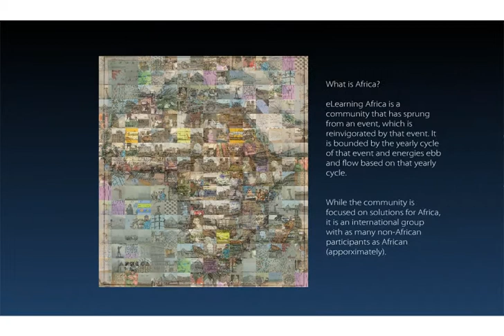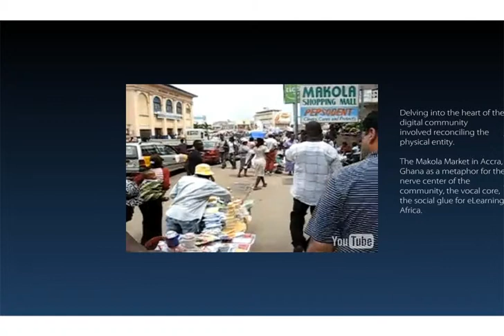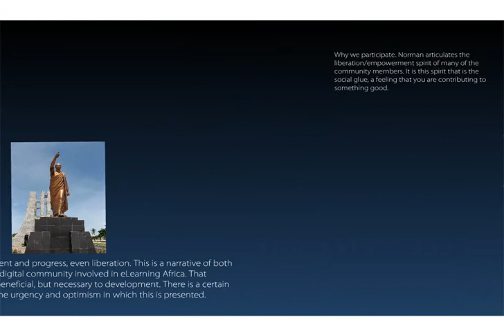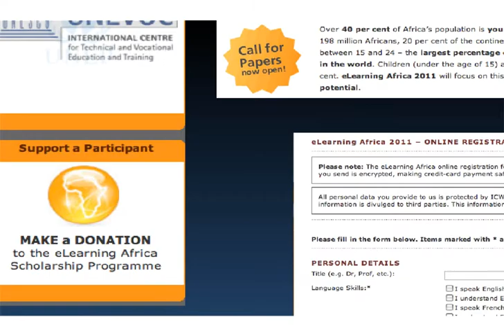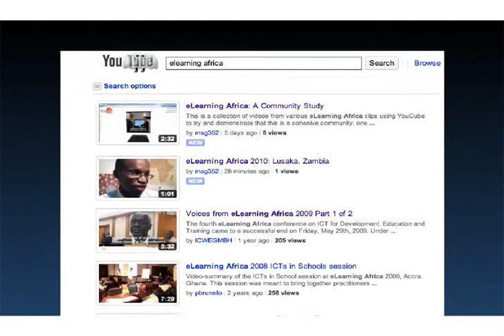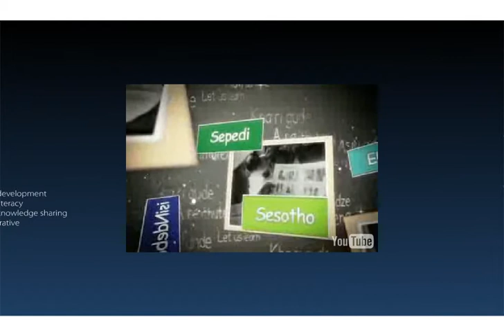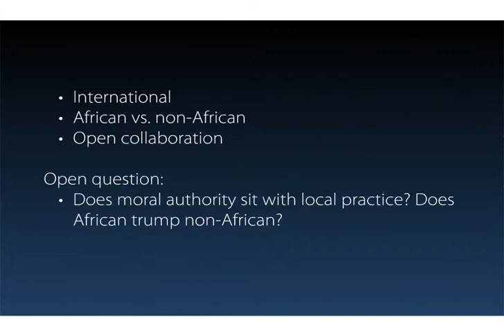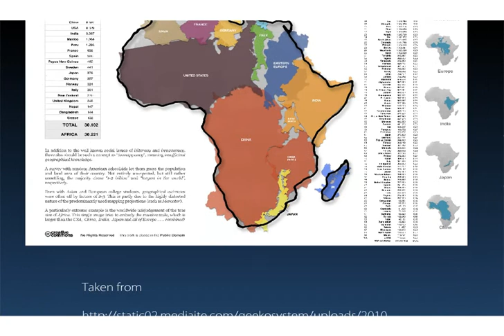An ededc mini-ethnography for the mscel at the University of Edinburgh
A Prezi for eLearningAfrica discussing what Africa can be defined as.